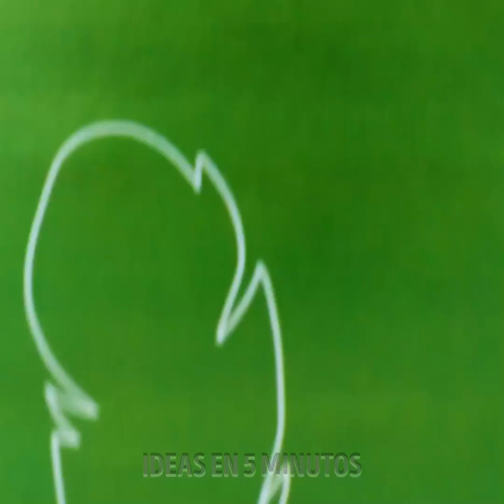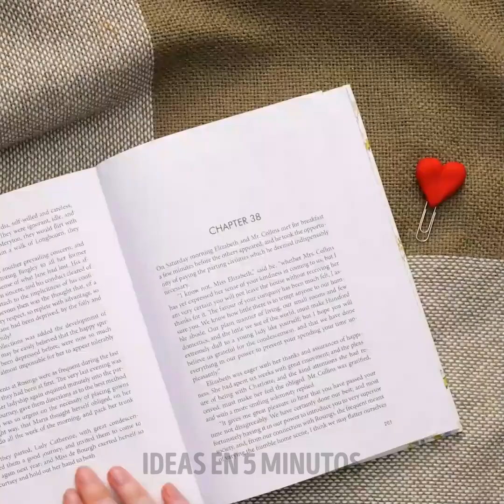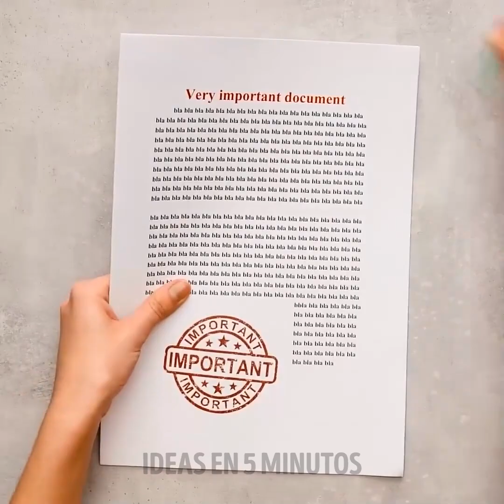Coloridos bricolajes con arcilla polimérica que te encantarán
Sumérgete en un mundo de creatividad con nuestro encantador vídeo "Coloridos bricolajes con arcilla polimérica que te encantarán". Da rienda suelta a tu espíritu artístico mientras te guiamos a través de un fascinante viaje de creación de vibrantes obras maestras con el versátil medio de la arcilla polimérica. Desde divertidos pendientes a caprichosas figuritas, estos proyectos de bricolaje prometen un toque de color para alegrarte la DÍA. Acompáñanos a explorar el fascinante mundo de la escultura, el moldeado y la creación de tesoros personalizados que cautivarán tu corazón. Prepárate para canalizar el artista que llevas dentro y experimentar el placer de la ARTESANÍA CON ARCILLA POLIMÉRICA. 🎨🌟 DIYCrafts PolymerClayArt ColorfulCreations TIEMPOS: 00:00 Mini ideas de arcilla polimérica 01:11 Frambuesas de arcilla polimérica 01:35 LINDO brazalete con dijes 09:48 Donut pendrive